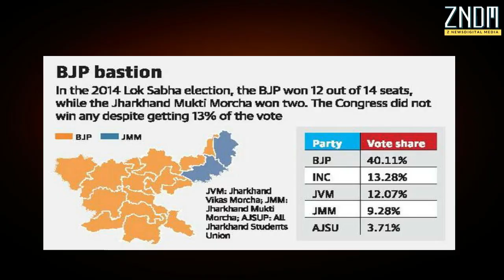Jharkhand : चुनाव का Schedule | किस पार्टी की होगी जीत और कहाँ पे किसका दब-दबा | ZNDM NEWS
सुनील अरोड़ा ने बताया कि झारखंड मेें पांच चरणों में मतदान होगा। 6 नंवबर से नामांकन शुरू होंगे। 30 नवंबर को पहले चरण का मतदान होगा। जबकि 23 दिसंबर को चुनाव के नतीजे आएंगे।भारतीय चुनाव आयोग ने शुक्रवार को  झारखंड की 81 सीटों  पर होने वाले विधानसभा चुनाव को लेकर प्रेस कॉन्फ्रेंस की। इस दौरान मुख्य चुनाव आयुक्त सुनील अरोड़ा ने  झारखंड के हालात पर बात करते हुए तारीखों का ऐलान किया। उन्होंने कहा कि राज्य के 19 में से 13 जिले अति संवेदनशील हैं।

Edited By: Nandan